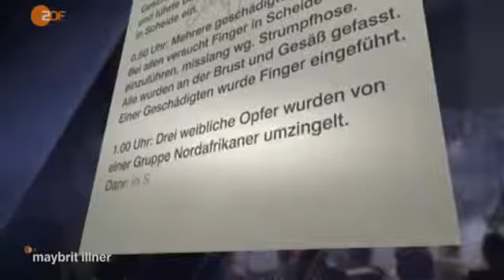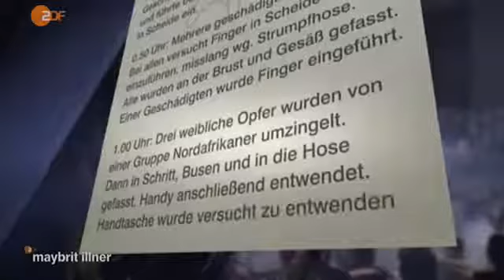maybrit illner | 14.01.2017 | Deutschland 2017: Leben mit Gewalt sqauadf4tihwn2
Hunderte uelle Übergriffe auf Frauen in Köln, mindestens neun getötete deutsche Urlauber in Istanbul. Die Verunsicherung ist groß, die Angst wächst. Müssen wir uns vom guten Gefühl.

maybrit illner - Sendung in HD vom 14.01.16 im ZDF: Hunderte uelle Übergriffe auf Frauen in Köln, mindestens neun getötete deutsche Urlauber in Istanbul . Der Polit Talk im ZDF. Einmal.